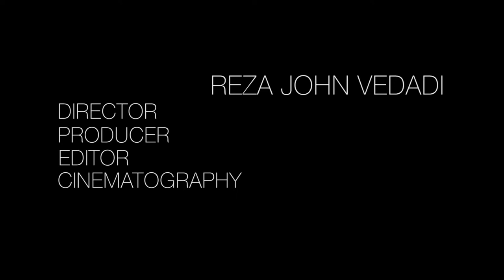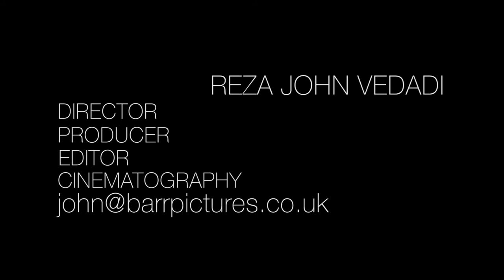Reza John Vedadi Show reel 2015 - Films documentaries short films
This is the 2015 showreel for Reza John Vedadi showing only a small selection of documentaries as Director, Producer, Editor and Cinematographer.